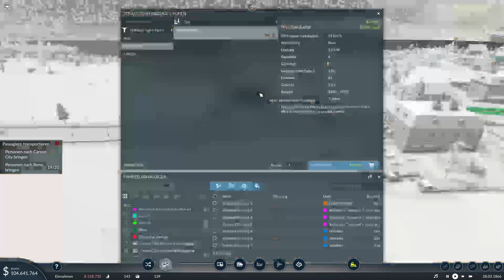Neuland Nevada - Kapitel 1 Mission 1 + Bonusziele Transport Fever 2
In diesem Video seht ihr wie ihr in Transport Fever 2 die Mission 1 von Kapitel 1 - Neuland Nevada inklusive ALLER 3 Bonusziele abschliessen könnt.

Vielen Dank für dein Support! Wenn dir dieser Kanal gefällt dann lass ein Like und ein kostenloses Abo da!

Willkommen auf Flints Gaming Lab! Ich freue mich, dass DU reinschaust. ❤😃✌

Sandbox, Survival, Wirtschaftssims und Strategie Games stehen hier im Vordergrund 🙂😀

Auf diesem Kanal spielen wir Minecraft, Grounded, Raft, My Time at Sandrock, Whos Your Daddy ?! sowie Geheimtipps und Guides. MaukiSan und ich beliefern euch regelmäßig mit Neuigkeiten, Updates, Guides und Secrets.

Meilensteine :

Abos :
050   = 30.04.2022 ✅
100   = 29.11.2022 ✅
250   = ❌
500   = ❌
750   = ❌
1K     = ❌

Für weitere Gerne schaut dort rein. Alte Serien aus diesem Kanal dort fortgeführt und darauf verlinkt. Schreib mir gerne deine Wünsche dazu. LG Flint